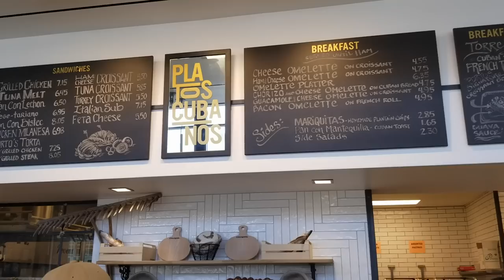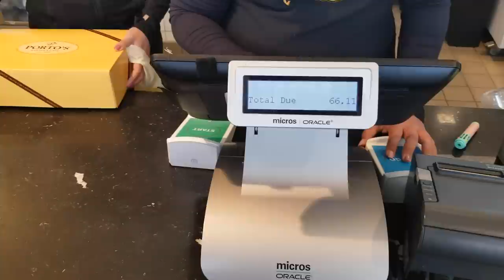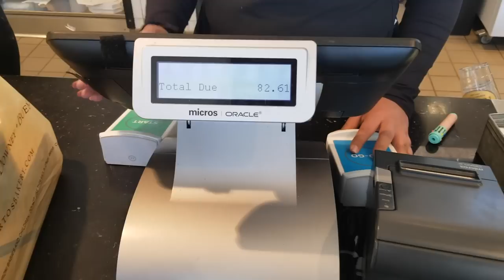Porto's Bakery & Cafe : World's Best Bakery!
Portos Bakery & Cafe : Super Mega Factory for Baked Goods with unbeatable prices.